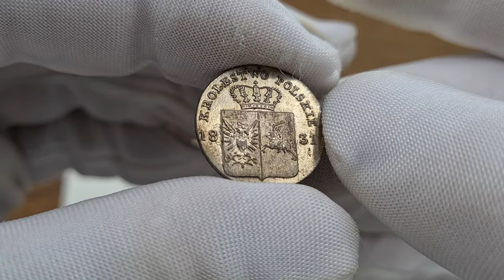PIĘKNE - 10 groszy 1831, Warszawa łapy Orła proste Powstanie Listopadowe | Aukcja 27 Niemczyk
Powstanie Listopadowe. 10 groszy 1831, Warszawa łapy Orła proste - PIĘKNE

Odmiana z prostymi łapami Orła.

Okazowy egzemplarz, perfekcyjnie wybity, idealne, wręcz wzorcowe detale reliefu,

Mocny połysk w tle. Delikatny efekt "ducha" widoczny po obu stronach monety.

Rzadka moneta.

Plage 278; Bitkin 6 (R)

🖱Aukcja 27 - sesja I - 12 grudnia 2020 | 09:00
🖱Aukcja 27 - sesja II - 13 grudnia 2020 | 09:00
🖱Aukcja 27 - sesja III - 14 grudnia 2020 | 17:00
🖱Aukcja 27 - sesja IV - 15 grudnia 2020 | 17:00

Miłego dnia